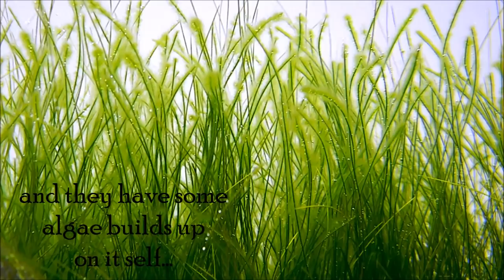Aquascaping GAME OF RIVER STONE - Trimming hairgrass (eleocharis)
Hi guys! In this video I'm trimming plants in my tank,also in this video you can see amazing plant growth in 25 days. I hope you'll like it :)

Tank 43x31x27h (cm) 35L
Lighting Chihiros Doctor LED 24w 8000K
Canister filter Atman EF2 450l/h
Pressurized CO2 2b/s

Hardscape River rock and ADA la plata sand
Tropica plant growth substrate

Plants eleocharis acicularis and eleocharis parvula

Animals: Neon tetra fish,bristlenose pleco fish,amano shrimp,zebra nerite snail.